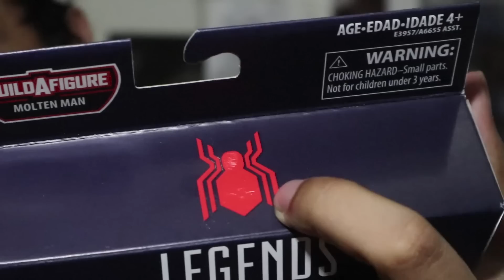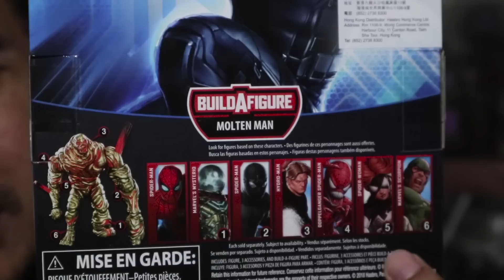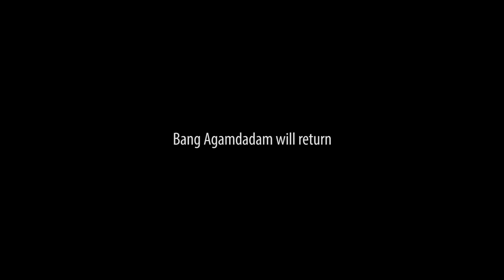UNBOXING STEALTH SUITE SPIDER-MAN FAR FROM HOME MARVEL LEGENDS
Simply best banget sih ni mainan. setuju?!